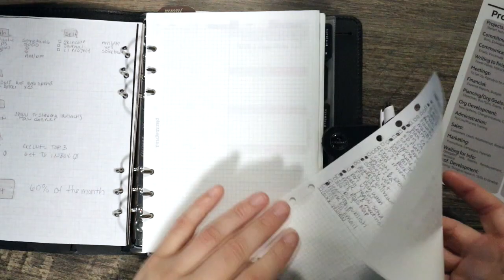Pen Only Functional Weekly Planning Week 31 | Month, week, day...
Pen Only Functional Weekly Planning Week 32. Functional pen only set up for August, Week 31, and the daily pages. Getting it all done. :)

Take Care!
Sarah